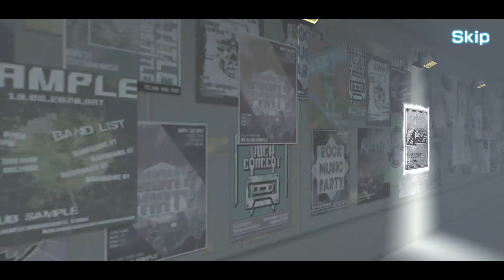HAPPY BIRTHDAY JUN!!!!!!!!!!!!!!!!!!!!AASIDE [JP] - Jun Birthday Gacha (2,000 Navistones)